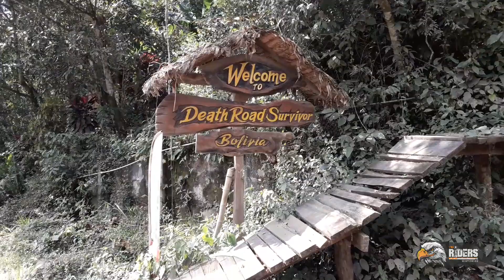Nosso moto aventureiro na Estrada da Morte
O Caçador de Lendas  Wesley Snider com seu terceiro episódio, direto da Estrada da Morte.

Estreita, serpenteando uma montanha a 4.700 m de altitude e com precipícios de centenas de metros desprotegidos, a estrada Camino a los Yungas, na Bolívia, é tão perigosa que é conhecida como “caminho da morte” ou "estrada da morte".

Curiosamente, após ser considerada na década de 1990 a “estrada mais perigosa do mundo” pelo Banco Interamericano de Desenvolvimento, a via se transformou em atração turística.

Embarque nesta aventura junto com o nosso Snider!

Motociclistas, moto viajantes, moto aventureiros, este quadro é feito para você!